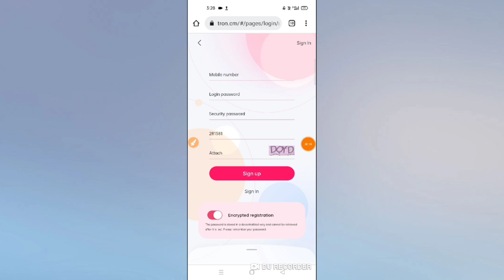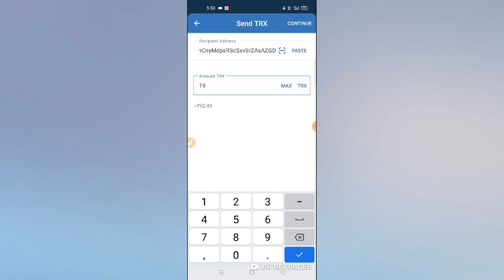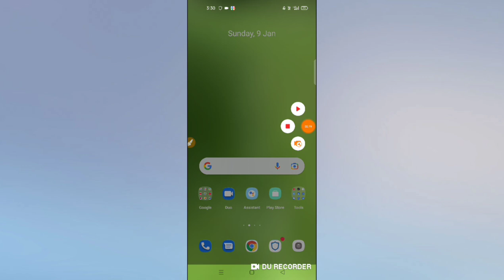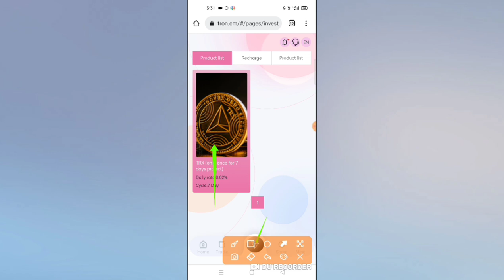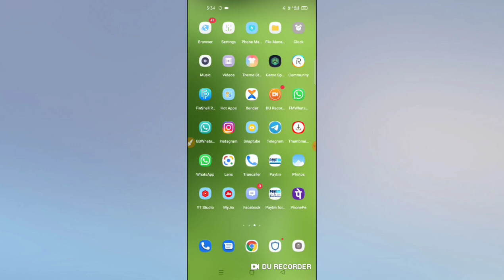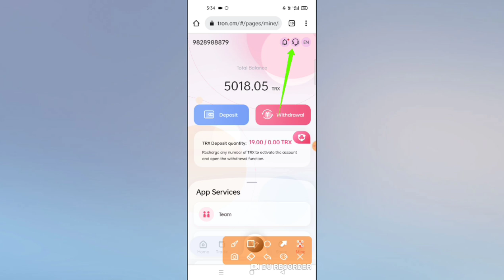GUARANTEE REAL WEBSITE | SIGN UP TO GET 5000TRX FOR FREE | MAXIMUM DAILY WITHDRAWAL 10%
TRON.CM currently has more than ten self-built mines and cooperative mines around the world, the world's leading one-stop blockchain computing power ecosystem TRON.CM integrates 19 countries and regions around the world, with more than 1 million mining machines , TRON.CM's miner income in December 2020 is close to 1 billion US dollars
There are two money-making projects on this platform, and you can easily earn TRX every day.
1. Basic account: The basic wallet needs to be recharged and activated to withdraw cash. After activation, you can get 7% mining revenue and up to 13% cash withdrawal every day. Withdraw cash every day and earn a lifetime profit.
2. Promotion account: The promotion account earns revenue by sharing the link. Your first-level user recharges 1000TRX and you can get 130TRX commission reward, commission rebate (13%) your second-level user recharges 1000TRX you can get 50TRX commission reward, the commission rebate (5%) your third-level user recharges 1000TRX you Can get 20TRX commission reward, commission rebate (2%)